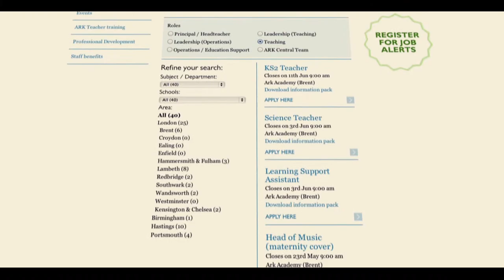How to apply for a job with ARK Schools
Our recruitment manager Holly Harris explains our application process, from applying online to interviews.